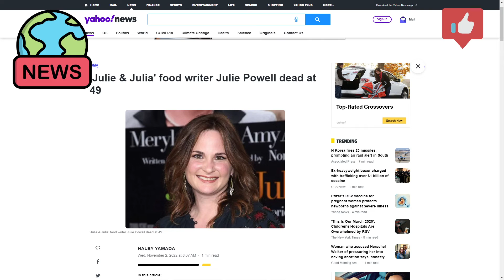Julie Powell dead at 49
Julie Powell, who was most known for her work as a culinary writer and served as the model for the 2009 film "Julie & Julia," has passed away at the age of 49.

The novelist passed away after a heart attack on October 26 at their Olivebridge, New York, home, according to her husband Eric Powell, who confirmed this to The New York Times on Tuesday.